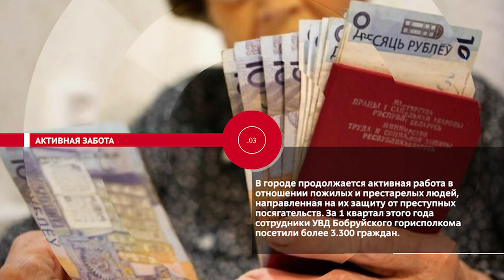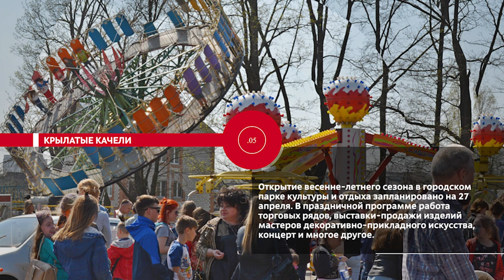НОВОСТИ ЭПИЗОДЫ 23 04 2024